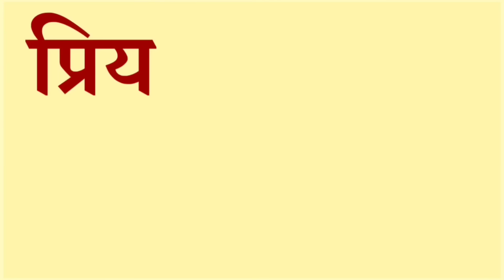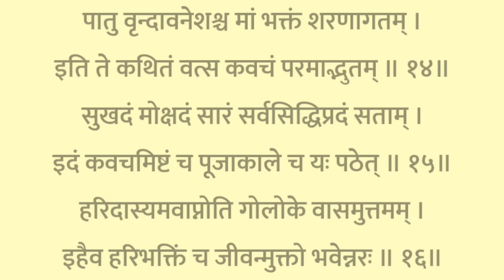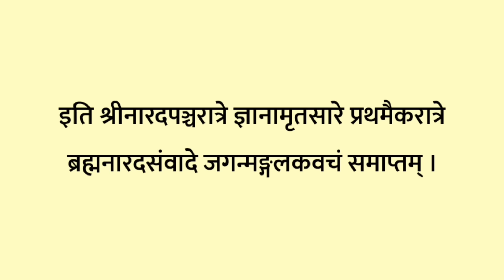Ekadashi | रमा एकादशी स्तोत्र | जगन्मंगल कवच स्तोत्रम् | एकादशी को सुने सर्व कामना के लिए विष्णु कवच